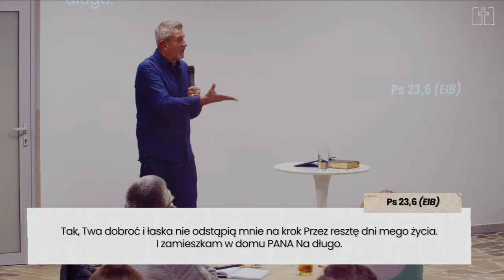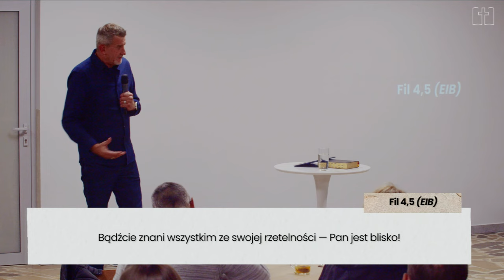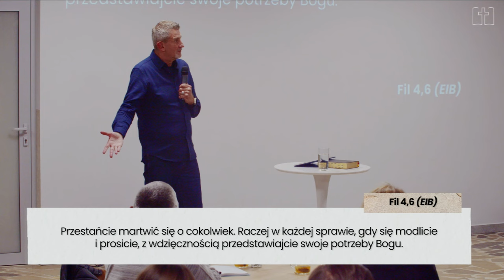Bóg jest dobry | Pastor Leszek Mocha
Słowem usługuje Pastor Leszek Mocha z KZ OAZA w Jastrzębiu - Zdroju.